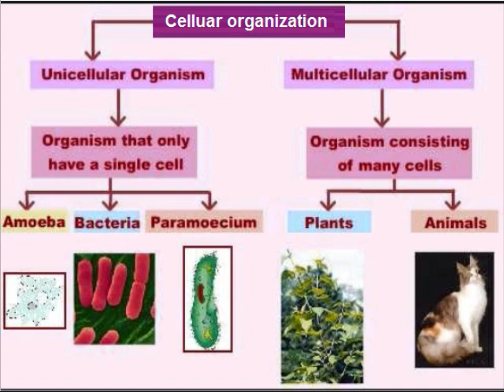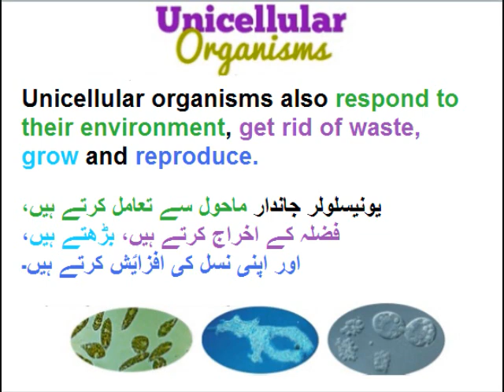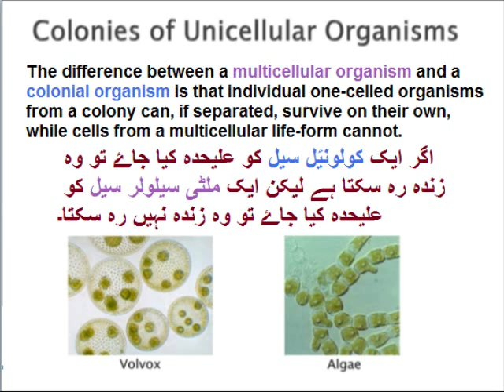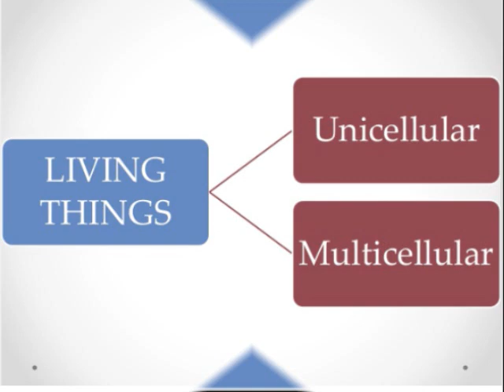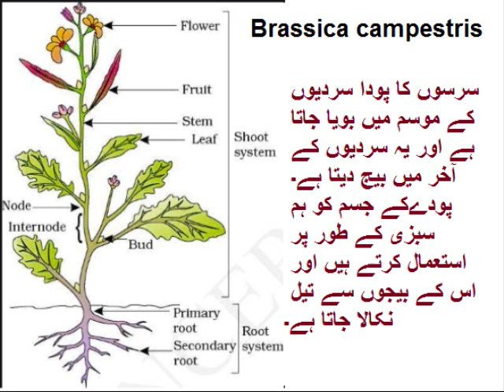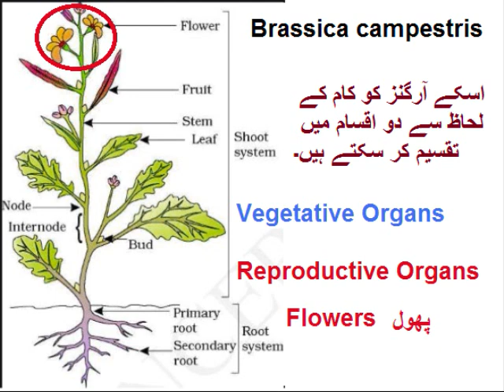Biology 9 in Urdu/Cellular organization/chapter 1.8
9th class Biology ch 1.8 Cellular organization in Urdu. All living things are made up of unicellular or multi-cellular organisms. Colonial organisms live in colonies.